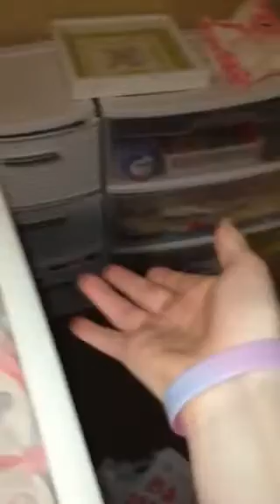Update video! 👶🏼💘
Hey guys! Just wanted to give you an update about what's going on. Have a great everyone!💕